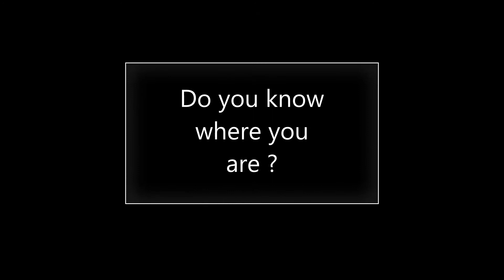Piggy movie 2 trailer